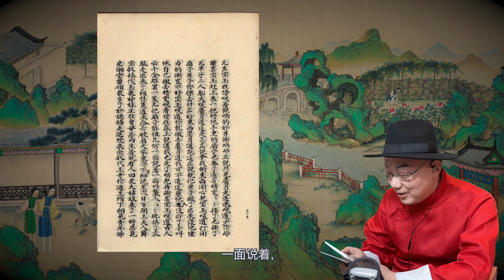红楼梦096A：三十一回 晴雯撕扇是暗示贾府的没落吗？